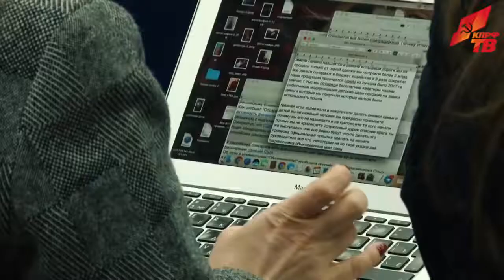Новость дня! Павел Грудинин изменил тактику предвыборной борьбы!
Пока кандидаты в президенты готовятся к дебатам, кандидат от КПРФ Павел Грудинин дает пресс-конференции о своей программе. Смотрите внимательно! Ничего не вырезано!